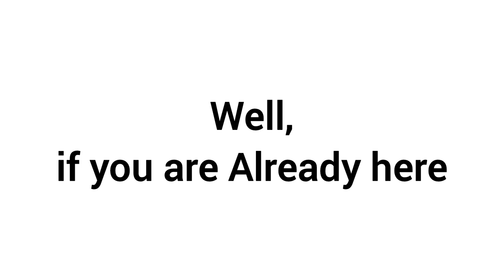Don't Watch If You See This Video 👀 (Ignore it)